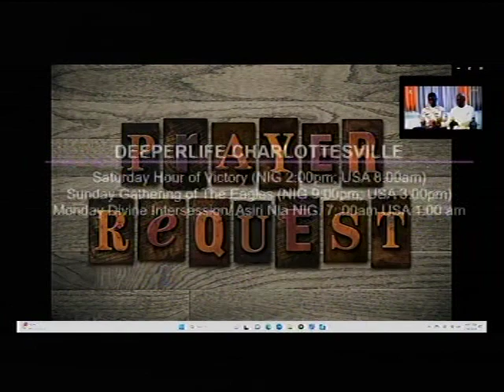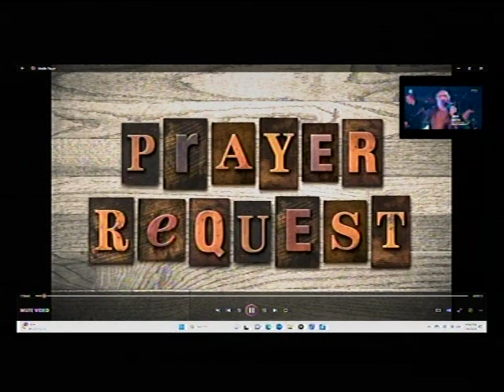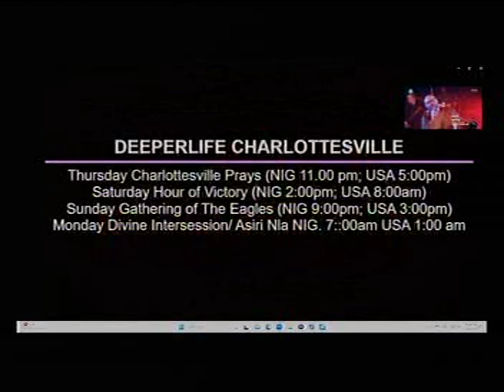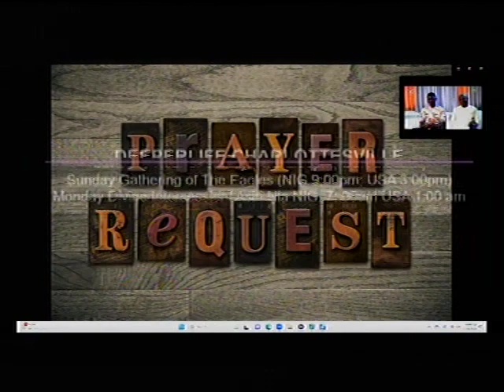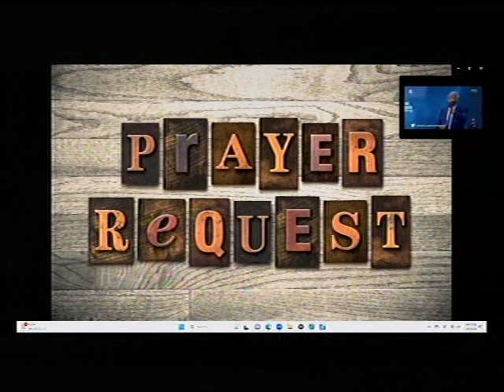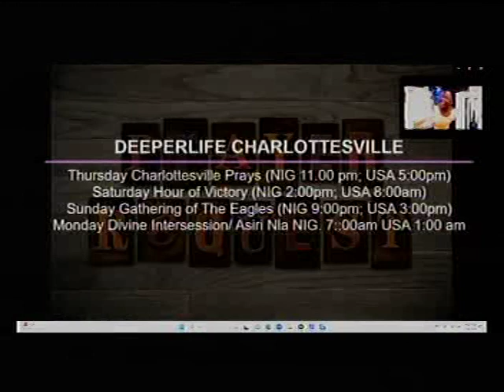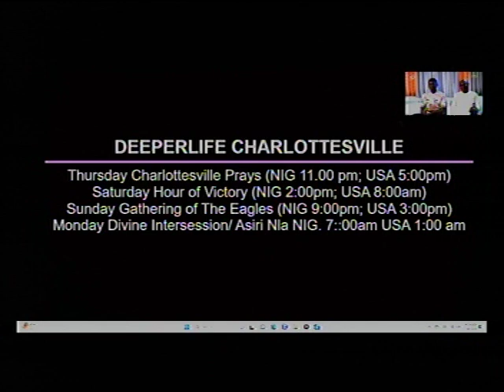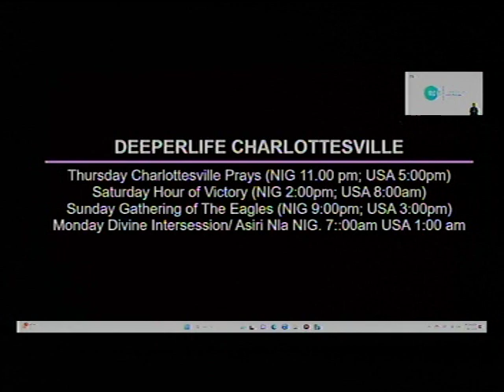DEEPER LIFE BIBLE CHURCH, CHARLOTTESVILLE LIVE STREAM